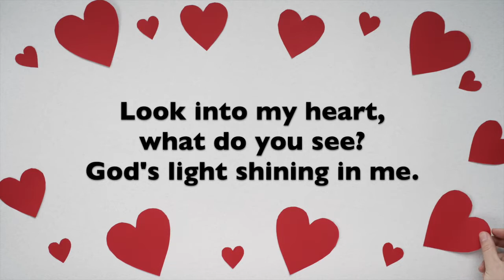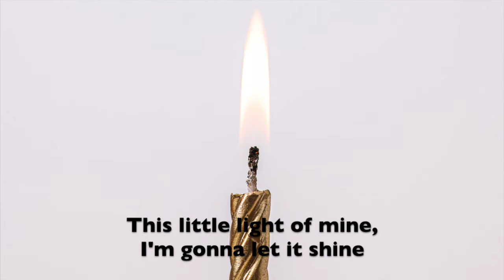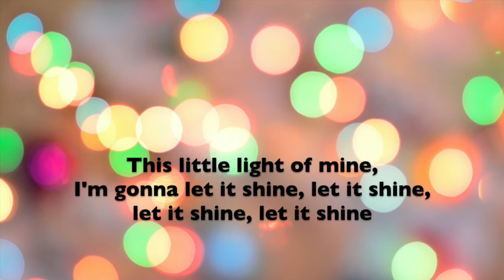The Light of God's Love - Mark Burrows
Voices Raised Children's Choir sings in isolation.